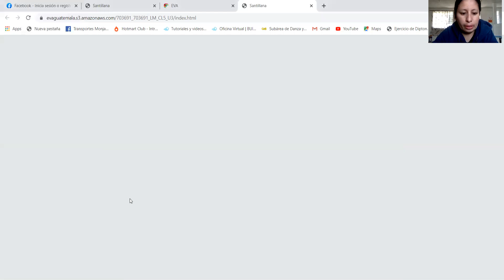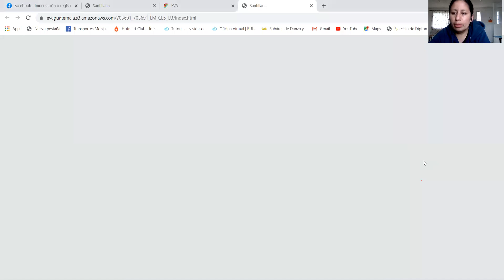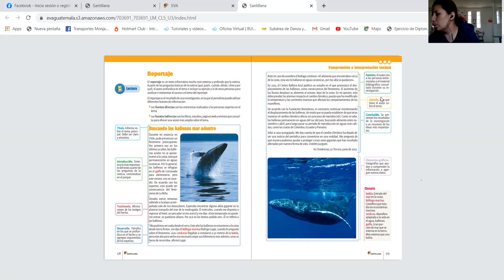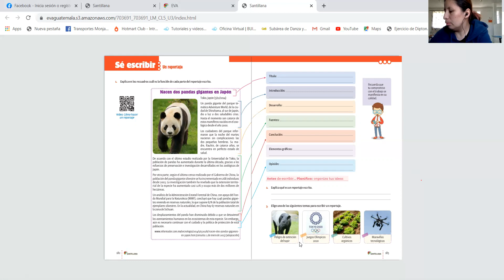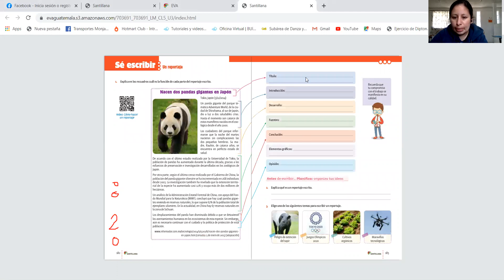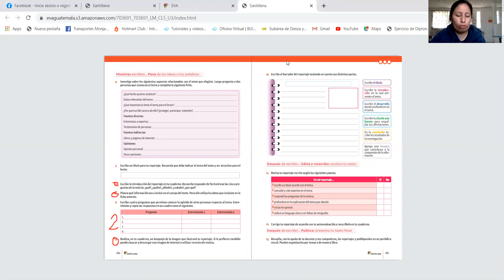Quinto, Lenguaje, página 183 y 184